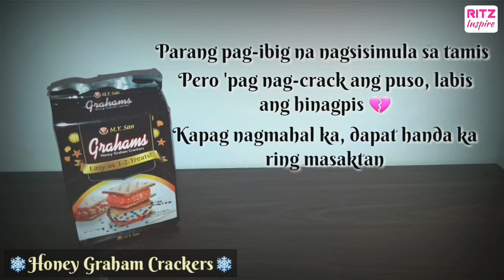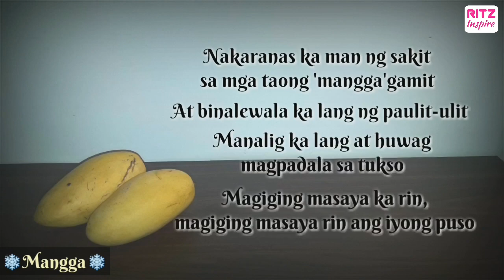Mango Float | Spoken Word Poetry | Ritz Inspire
Gumawa lang ako ng mango float napagkatuwaan ko lang na gawan ng poetry. 😅✌

Ang sarap ulit kumain.. ^_^

(Reupload)